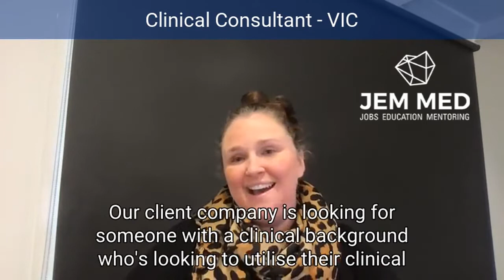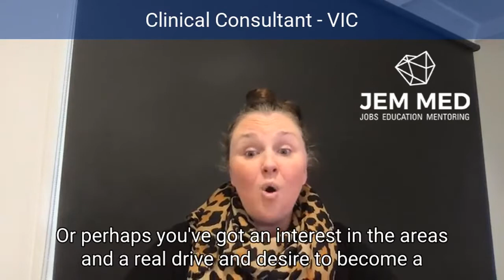Clinical Consultant - VIC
A great opportunity for a clinician to utilise their clinical knowledge and experience in a new way!